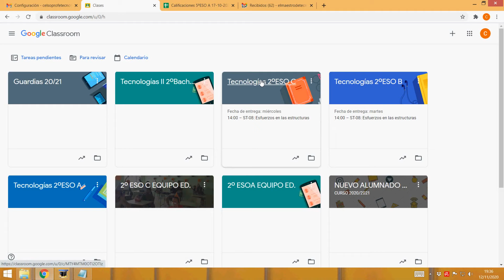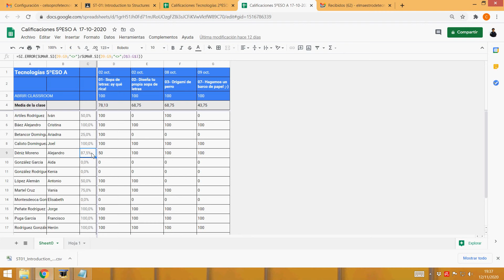Cómo descargar calificaciones o notas Google Classroom en tabla u hoja d cálculo Excel, Sheets, Calc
Breve tutorial indicando cómo descargar las calificaciones o notas de Google Classroom en una tabla u hoja de cálculo Google Sheets